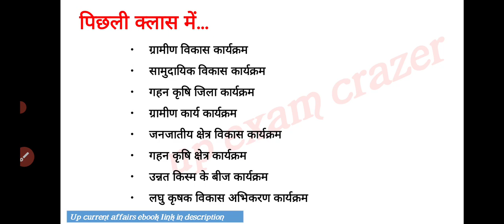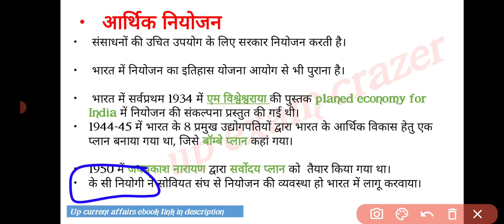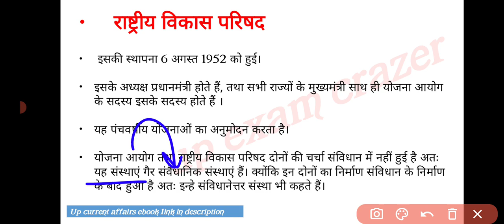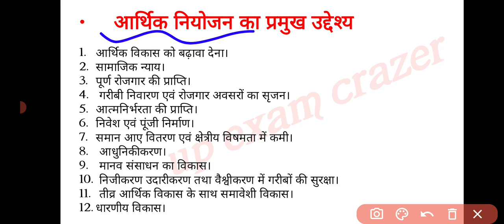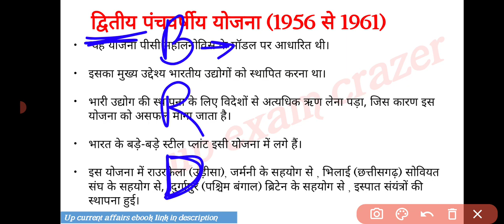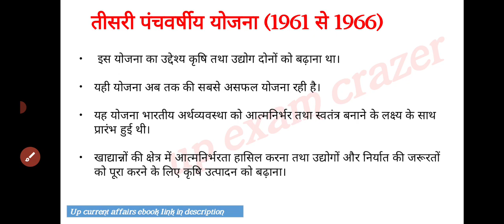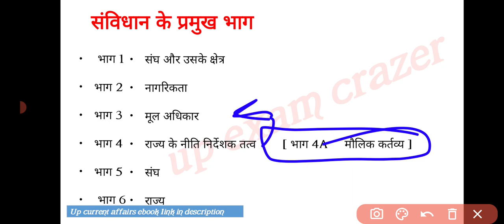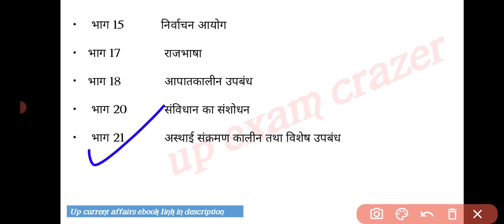UP lekhpal gramin parivesh classes || आधारभूत ढांचा || class 16 || job profile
📝 pdf..

👉 वार्षिकांक - 2021 (जनवरी से दिसंबर 2021) यूपी करंट अफेयर्स

👉 जनवरी 2022 यूपी करंट अफेयर्स

उत्तर प्रदेश लेखपाल ग्रामीण परिवेश क्लास
लेखपाल ग्रामीण परिवेश
यूपी लेखपाल 2022
यूपी लेखपाल क्लासेस
उत्तर प्रदेश लेखपाल ग्रामीण परिवेश 2022
भारतीय समाज की समस्याएं
भारतीय समाज की समग्र समस्याएं
UP lekhpal gramin parivesh classes
up lekhpal gramin Parvesh class